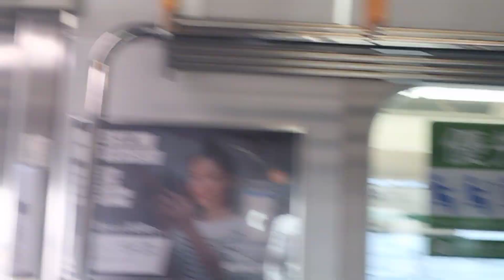E231系1000番台横コツK-42編成横浜駅発車・車内自動放送(横浜～川崎間)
1840E
上野東京ライン高崎線直通普通新前橋行前5両籠原止まり